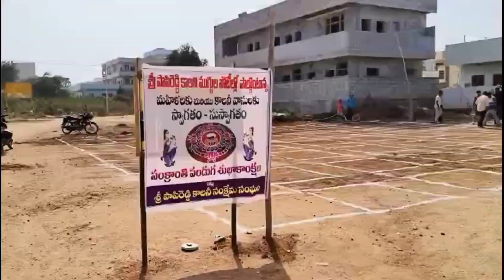మా colony లో సంక్రాంతి ముగ్గుల పోటీలు